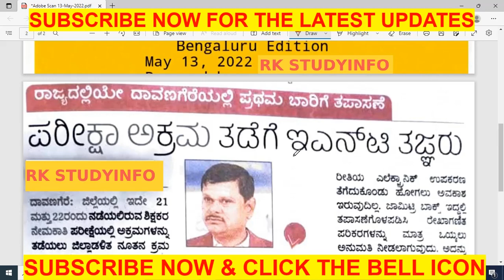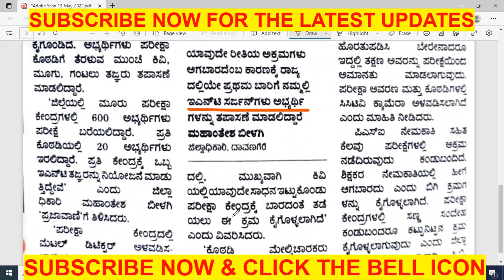ASSISTANT PROFESSOR RECRUITMENT 2022 NOW CCB WILL INVESTIGATE